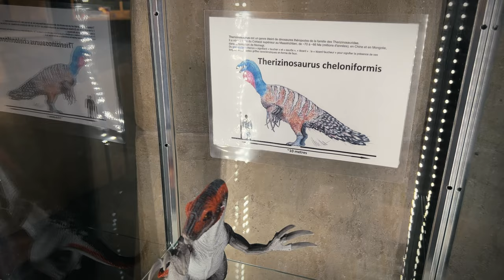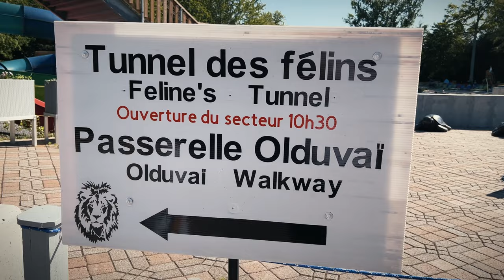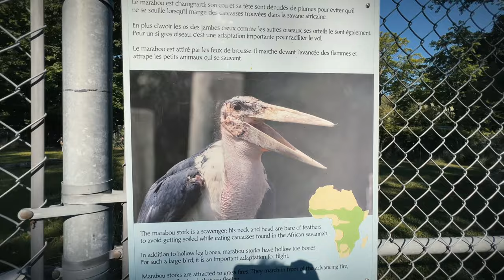Hand feeding exotic animals at the Safari park.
We went to the Safari park and hand fed exotic animals from our car. This is where we met the cutest giraffe with a tong issue. Lots of fun hand feeding and petting Bisons, Buffalo's, Giraffes, lions, cheetah and more. Come along with us for a Safari park tour.